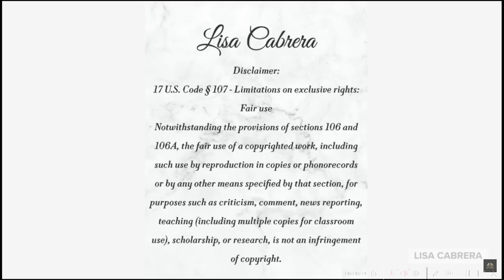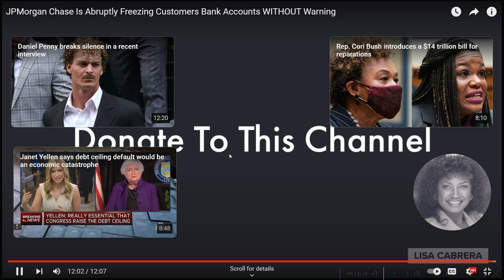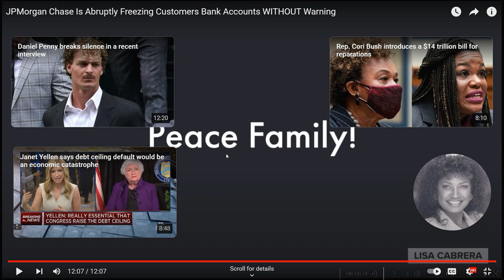Lisa Cabrera JP Morgan Chase